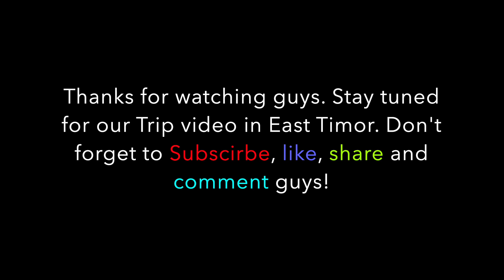EastCroc Family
In this video we will present one by one of EastCroc members and show highlight of the trip In East Timor.

Camera: Canon g7x, Sony Rx100M2, Go pro hero 7 black
Love EC